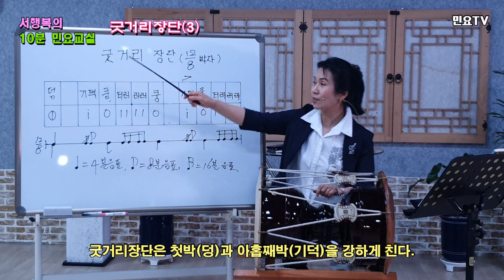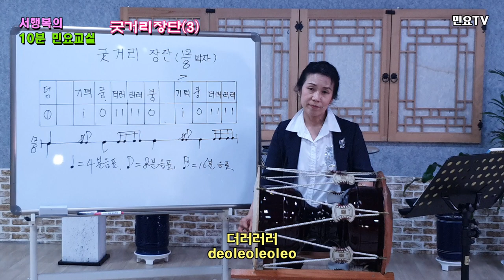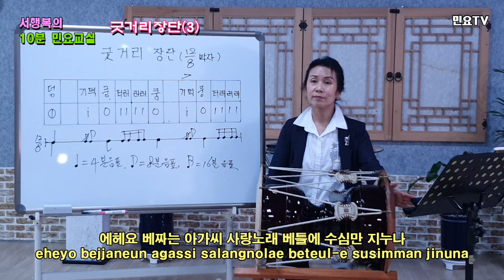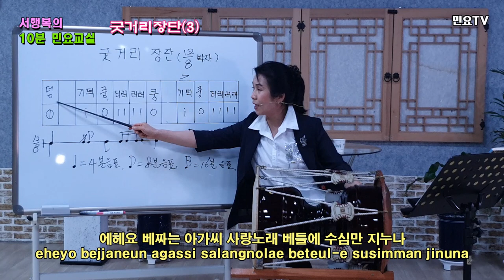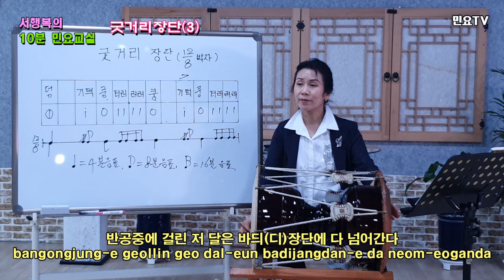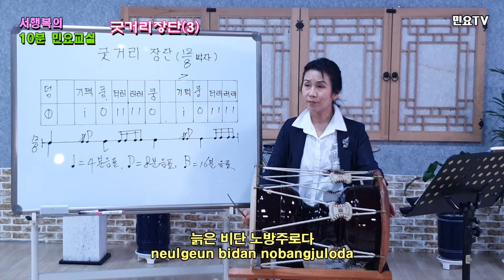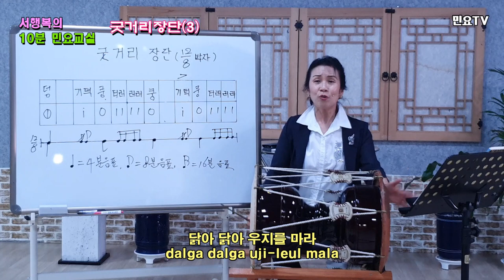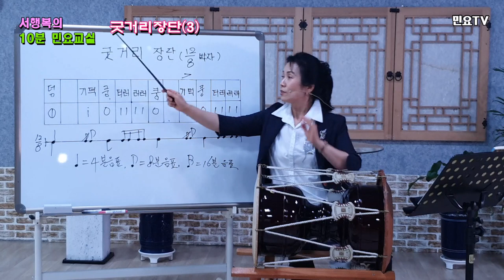굿거리장단 배우기(기본) - 베틀가 ㅣ 서행복의 알기쉬운 민요반주법 : Korean folk song accompaniment, Gutgeorijangdan 3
전국민 장구배우기 프로젝트 '서행복의 알기쉬운 민요반주법'ㅣ 굿거리장단 배우기(기본) - 베틀가 :  Easy Korean folk song accompaniment of Seo Haeng-bok / Gutgeorijangdan 3, 韓國民謠 講習

‘장구(Janggu)’로 민요 반주하는 방법을 ‘서행복(Seo Haeng-bok)’ 강사와 함께 배워보는 코너로 ‘굿거리장단(Gutgeorijangdan)’ 세 번째 시간입니다.

It's the third part of "Gugeorijangdan" where you learn how to perform folk songs with Janggu, along with a lecturer named "Seo Haeng-bok."

If you keep following the beginner, everyone can perform folk songs. Learn with them.^^

Also, for foreigners at home and abroad who don't know Korean well, we will write the lyrics of folk songs in English, Japanese and Vietnamese, so learn the songs and learn Korean as well.